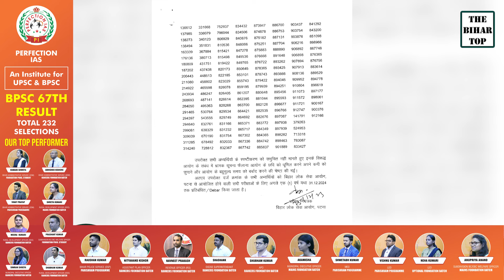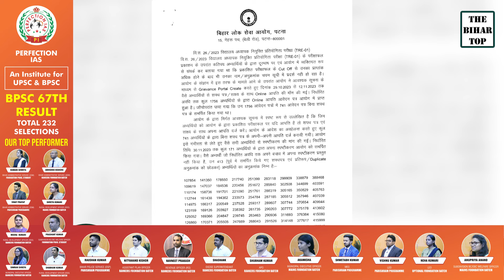BPSC ने TRE-1 के 584 अभ्यर्थियों को 1 से 3 वर्ष के लिए किया debarred.... जानिए वजह...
BPSC TRE Result 2023 | Bihar Shikshak Bharti Result and Joining Update | Bihar Teacher vacancy News  | The Bihar Top  | The Bihar Top News

BPSC TRE 2.0 | BIHAR TEACHER VACANCY PHASE 2 | BPSC TEACHER VACANCY